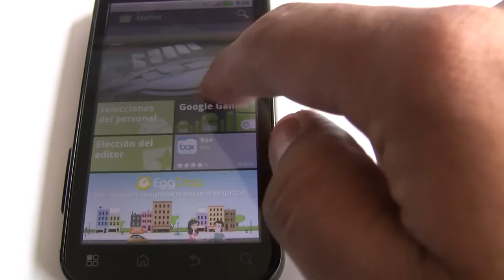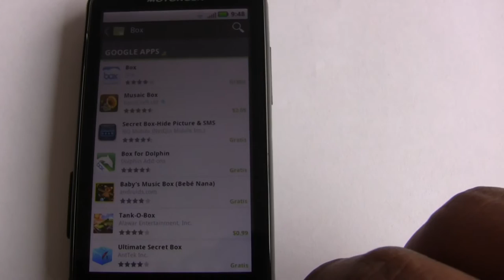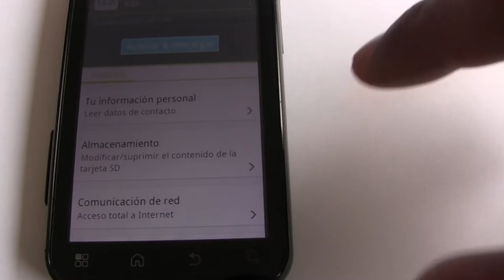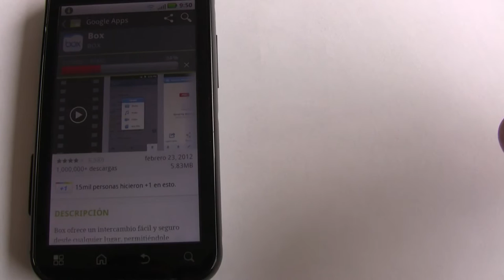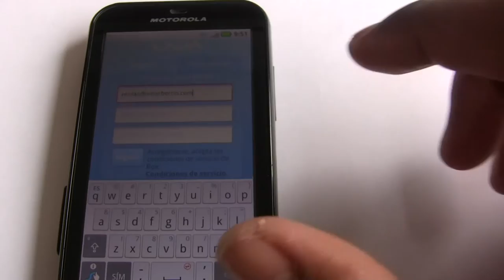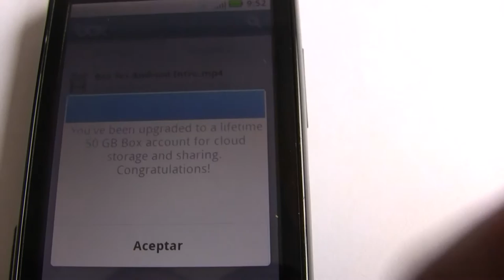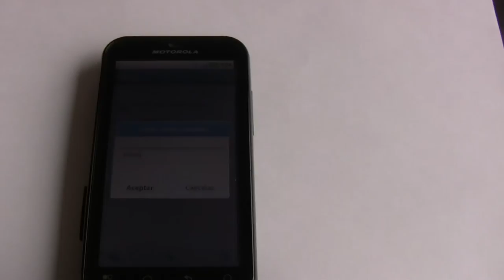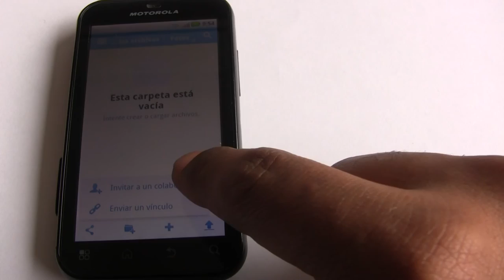Cuenta de 50Gb de Almacenamiento gratis con BOX para Android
En este video muestro como instalar la aplicacion BOX en un telefono movil Android, Motorola Defy, y además muestro que con solo registrarse en Box con un telefono o tableta android van a recibir 50Gb de Cloud Storage, almacenamiento en la nube, esta mejora en la cuenta gratuita es de por vida, asi que los invito a que abran su cuenta para recibir esta cuenta con 50gb gratis, la oferta va solo hasta el  el viernes 23 de marzo de 2012.

Instrucciones de como conseguir BOX con cuenta de 50gb Gratis con Android: Si estas en un telefono o tableta busca en el market la palabra "BOX" seguro te sale de primero en la busqueda la aplicacion, el desarrollador es Box tambien, le dan click en descargar, cuando instale la aplicacion le dan click en "Registro" ahi ingresan su email y escogen una contraseña, con eso ya van a obtener la cuenta gratis de 50Gb de almacenamiento gratis en Box, para que se hagan una idea del valor de esto, el servicio que uso actualmetne, que es Dropbox, me permite utilizar hasta 2.5 gb de almacenamiento con la cuenta gratuita.

Lo bueno:
*50Gb gratuitos para usuarios de Android y creo que iPhone también
*Una vez lo actives, queda activo de por vida con ese almacenamiento
*Es muy facil registrse

La Malo:
*Lo peor es que en el PC no se sincronizan automaticamnete los archivos con el servidor de BOX, la caracteristica Desktop sync solo esga disponible para las cuentas Business y Enterprises
*La ausencia de una aplicacion de sincronizacion hace que subir archivos desde el PC o Mac o Linux te obligue a ir a la página de Box , , y registrarte para subir archivos a tu carpeta en la nube.
*La aplicación tiene acceso a tu lista de contactos, no se si en el futuro vayan a utilizar esa informacion para enviar publicidad, esperemos que sean decentes con eso.

Descripción de Box:

"Box ofrece un intercambio fácil y seguro desde cualquier lugar!
Box ofrece un intercambio fácil y seguro desde cualquier lugar, permitiéndole almacenar archivos en línea de forma sencilla, enviar grandes archivos rápidamente, acceder a contenidos desde su tableta o teléfono Android y colaborar con otros usuarios. ¡Desde ahora y hasta el viernes 23 de marzo de 2012, inicie sesión para obtener 50 GB gratis en su cuenta!
Box para Android le permite:
* Crear, visualizar y acceder a contenidos en su tableta o teléfono Android
* Cargar diferentes imágenes, vídeos y archivos desde una tarjeta SD
* Guardar archivos en su tarjeta SD para acceder a ellos sin conexión
* Compartir archivos y carpetas de forma sencilla mediante enlaces
* Invitar a colaboradores a sus carpetas compartidas y dejar comentarios para ellos en los archivos
* Encontrar contenidos rápidamente gracias a la función de búsqueda integrada
* Guardar en su cuenta Box los archivos que edite o cree con otras aplicaciones Android
* Añadir un widget en su pantalla de inicio para ver las actualizaciones de los archivos realizadas por sus colaboradores
Más de 7 millones de usuarios, incluido el 82 % de las empresas FORTUNE 500, confían en Box para intercambiar contenidos de manera segura. "